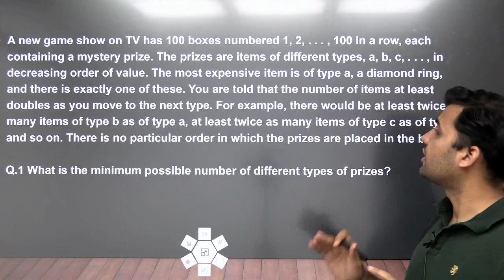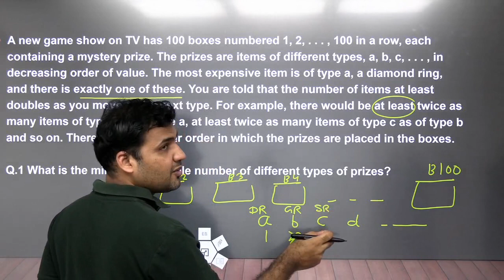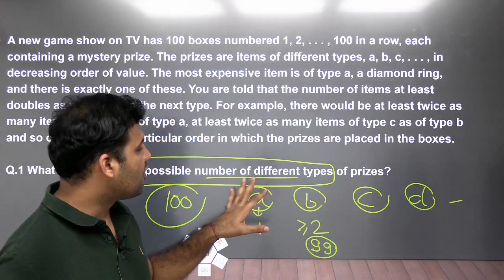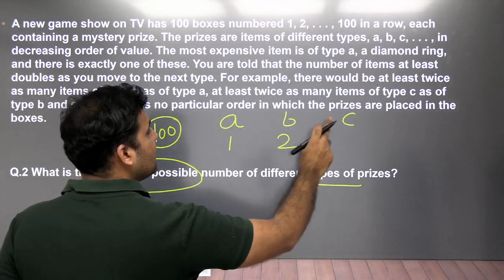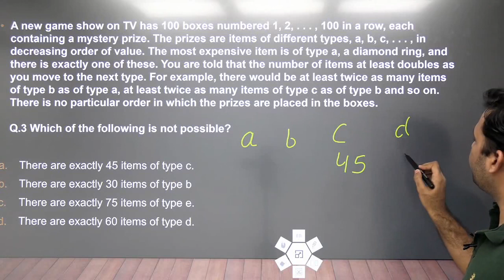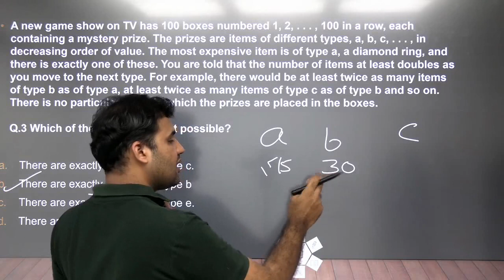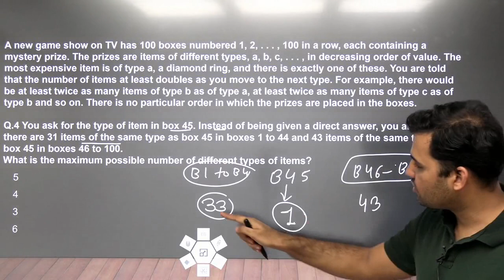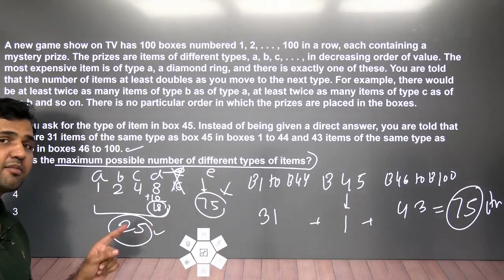Box Set- CAT 2019 Slot-1 LRDI- Best Explanation With Complete Concept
In this video the Box Set From CAT-2019 Slot-1 LRDI Section has been discussed with best approach. The concept is relevant for all MBA Entrance Exams like CAT,SNAP, IIFT, XAT, MAH-CET and CMAT.

LRDIPrep is a You Tube Channel for Preparation of CAT and other MBA entrance Exams. The channel focuses on providing Simplest Ways to Approach Logical Reasoning and DATA Interpretation Questions though Live Classes and Structured Course Videos. These Videos are aimed to Cover All Topics of LRDI pertaining to various Competitive Examinations in India.

Join my telegram group "Target CAT 2020 By Sameer" for Updates And Free Content For CAT And Other MBA Entrance Exam